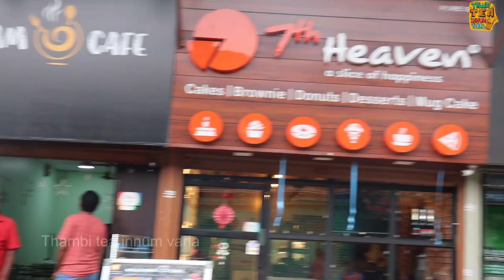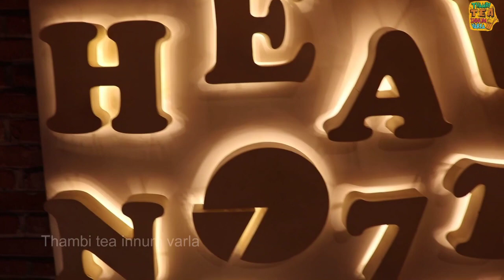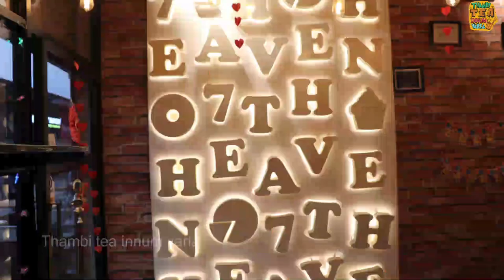உணவு அங்காடி| Food review -03| 7thHeaven| Neethu| Thambi Tea Innum Varla| tamil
உணவு அங்காடி and thambi  tea innum varala with vicky

# உணவு​ அங்காடி​​# food​ review# tamil​# thambi​​​ tea innum varla

Episode-03

Channel Starring     :   Neethu
Camera                     :   Vicky
Editing                       :   Vicky/Abi
Head planner           :   VICKY
Concept planner     :    Vicky

Thanks to 7thHeaven shop owner

for orders booking and shop visit:

7thHeaven
A slice of happiness
Owner : Mani
Cake bakery and cup cake shop
1st pastry cake shop to sell only eggless cakes
In coimbatore
Food street fiesta (near kgsi campus)
Saravanampatti
Coimbatore
Tamil Nadu
India - 641035

Working hours : Mon to Sunday 11AM to 11PM

 If anyone intersted to do shows you can ping on below mentioned

# உணவு​ அங்காடி​​# tamil​​​# food​ review​​# vicky​​​# tamil

# இயற்கை உணவு# இயற்கை​ அங்காடி# உணவு​# ஷா​ இயற்கை அங்காடி# அஸ்மிடெக்​ இயற்கை அங்காடி# இயற்கை​ அங்காடி பொருட்கள்# நஞ்சில்லாத​ உணவு# இயற்கைஅங்காடிதொழில்​# இயற்கை​ உணவுகள்# பூசணிக்காய்​# பயண​ வாழ்க்கை# இங்கு​ வாருங்கள்# நாட்டுச்சக்கரை​# மரவள்ளி​ கிழங்கு# ஆரோக்கிய​ நல வாழ்வு# கருங்குருவை​ அரிசி# நம்மாழ்வார்​ காணொளி# awei​ விழுங்குகிறது# முகாம்​# இயற்கையான​ பொருட்கள் வாங்க,சாப்பாடு# ஜோடி​ பயணம்# மயிலாடுதுறை​# உங்கள்​ ஆரோக்கியமே எங்கள் இலட்சியம்# சாமந்தி​ செடி# கடலைமாவு​ சோப்# செக்குஎண்ணெய்​# மளிகை​ மார்கெட்# ஆஸ்த்துமா​ தீர்வு# இயற்கை​ வைத்தியம்

In this video we have tried to make a talent moment for our viewers. We respect the original artist and their work. We are not insulting here anyone , please don't take it on the heart. We respect the all original creators.

Thanks for the original creators